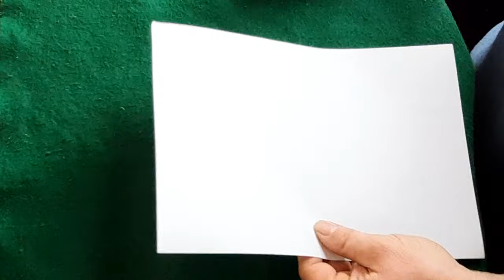Das ZOMBIE PILZ Messer aus Polen! | Scharf und Stabil | Messer Review | E2WS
Heute stellen wir euch das neue Messer aus Polen vor!
mit einem schönes design und sehr stabil gebaut.
Ü𝖇𝖊𝖗 𝖚𝖓𝖘:
𝕷𝖎𝖓𝖐𝖘:
𝐄𝐪𝐮𝐢𝐩𝐦𝐞𝐧𝐭:
𝐒𝐚𝐜𝐡𝐞𝐧 𝐢𝐦 𝐕𝐢𝐝𝐞𝐨 𝐕𝐨𝐫𝐠𝐞𝐬𝐭𝐞𝐥𝐥𝐭:
🎁𝐏𝐫𝐨𝐝𝐮𝐤𝐭 𝐝𝐞𝐬 𝐓𝐚𝐠𝐞𝐬:
*Outdoor Messer für Camping, Jagd, Angeln mit Holzgriff :